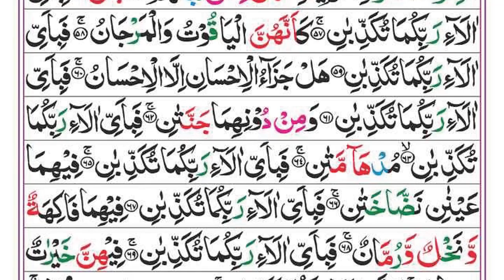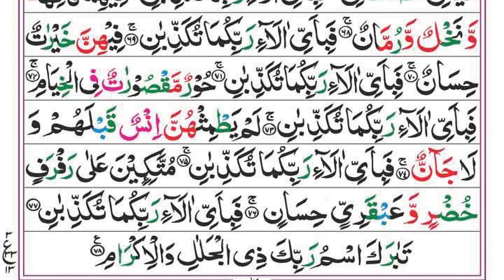Surah Ar-Rehman Full | Syed Siraj Ur Rehman | EP 054 | سورة الرحمان | Surah Rahman With Text | Quran